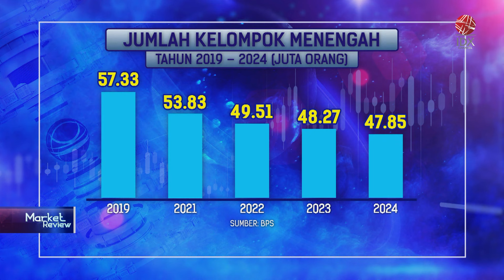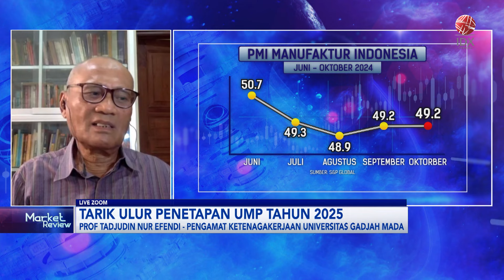Tarik Ulur Penetapan UMP 2025 | IDX CHANNEL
Kementerian Ketenagakerjaan telah menunda pengumuman penetapan Upah Minimum Provinsi (UMP) tahun 2025, yang sediakan dilakukan pada minggu lalu. Hal ini terkait adanya putusan Mahkamah Konstitusi yang mengabulkan sebagian permohonan pengujian materiil Undang-Undang Nomor 6 Tahun 2023 Tentang Penetapan Peraturan Pemerintah Pengganti Undang-Undang Nomor 2 Tahun 2022 Tentang Cipta Kerja menjadi undang-undang.

Meski demikian, Kementerian Ketenagakerjaan seperti dikutip menyatakan, penetapan upah minimum provinsi tahun 2025 akan dilakukan maksimal pada Desember 2024 mendatang. Saat ini, Kemenaker masih menggodok rumus perhitungan upah bersama Lembaga Kerja Sama (LKS) Tripartit Nasional, dan ditargetkan akan selesai pada minggu ini. Hasil perumusan tersebut selanjutnya akan disampaikan kepada Presiden Prabowo Subianto.